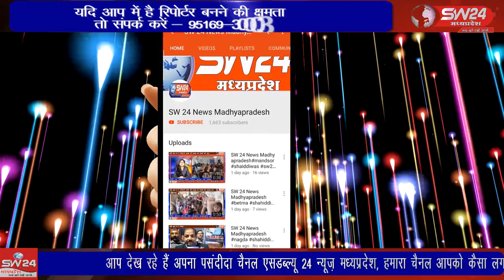SW 24 News Madhyapradesh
विगत दिवस आज़ाद अध्यापक शिक्षक संघ के सेकड़ो अध्यापक शिक्षकों ने टीकमगढ़ शहर से महज 7 किलोमीटर दूर स्थित कुंडेश्वर धाम भगवान भोले नाथ के चरणों में नारियल अर्पित कर पुरानी पेन्सन बहाली की मन्नत की,। टीकमगढ़ से सुबोध पाठक की रिर्पोट।